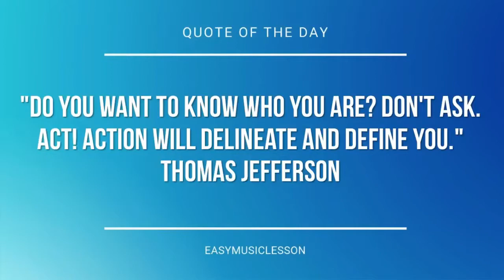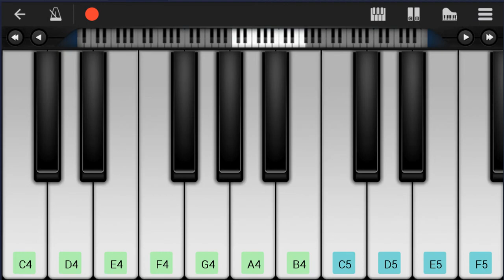Mobile Piano Tutorial: How to play Gangsta's Paradise by Coolio ft LV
Here is a sheet music/tab video on the song Gangsta's Paradise by Coolio ft LV on the mobile piano. A mobile piano tutorial arrangement which is transposed to notes that are easily played by mobile piano, for the song Gangsta's Paradise by Coolio ft LV.

EasyMusicLesson teaches you to play the your favorite instrument, through well-arranged sheet music so that you too can learn how to play Gangsta's Paradise by Coolio ft LV on the mobile piano as fast as you can. A mobile piano tutorial with backing tracks to help your play the song better.

Chords of Piano arrangement:
Ab Maj   F Min   G Maj   C Min   Ab Maj   F Min   G Maj   C Min
Ab Maj   F Min   G Maj   C Min   Ab Maj   F Min   G Maj

Melody notes of Piano:
C5
Eb5       D5   C5
B4
C5       D5   Eb5
C5
Eb5       D5   C5
B4
C5
G4 Eb5   Eb5   Eb5 Eb5
C5   C5     C5 C5
B4   G4 D5   Eb5
D5 C5 Bb4 C5
G4 Eb5   F5   Eb5 D5